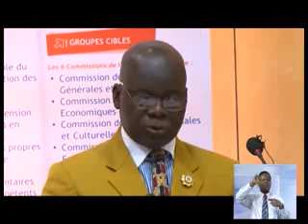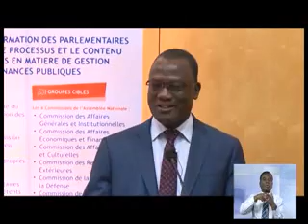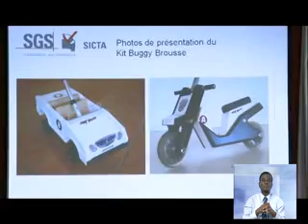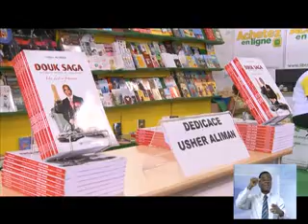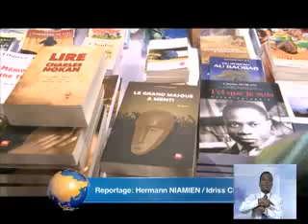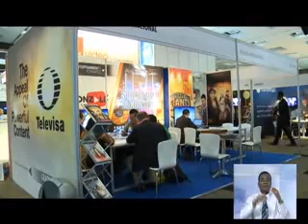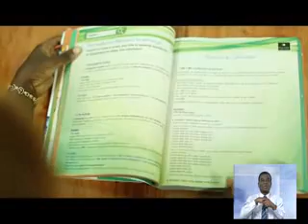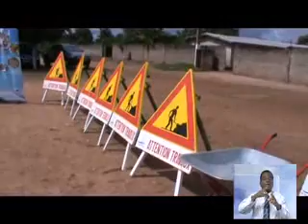Le 13 Heures de RTI 1 du 06 Novembre 2014 avec Fatou Fofana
Les programmes (Journaux, émissions, reportages, documentaires, débats, films et séries) des chaines TV RTI1 et RTI 2 du Groupe RTI.Le 13 Heures de  RTI 1 du 06 Novembre 2014 avec Fatou Fofana